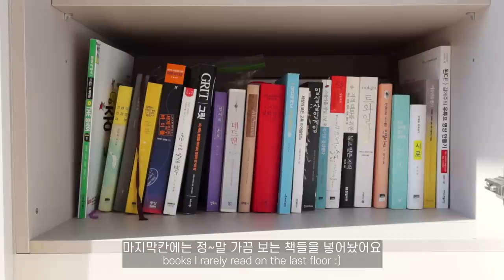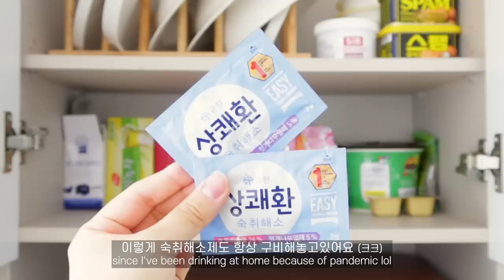ENG) ROOM TOUR🏠 | 고층뷰 5평 원룸 오피스텔 룸투어 (원룸 인테리어, 랜선집들이, korea room tour)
오래기다리셨습니다,,,

드디어 완성된 저희집🏠 룸투어 영상이에요!

전세가 가능한 오피스텔로 구하느라 정말 끙끙 앓았는데,
인테리어까지 완성하니까 넘모 뿌듯한것,, 🌟

가구정보를 궁금해하시는 구독자분들이 있으실것같아
제품명이랑 가격정보도 같이 넣어놨어요!
근데 제가 정가 가격으로 적어둔거라서
실제 가격은 적어둔것보다 저렴해요 :)

더빙은 처음이라 넘나 어색하네요,,,
잠시후에 최초공개로 만나요 ^ㅅ^!